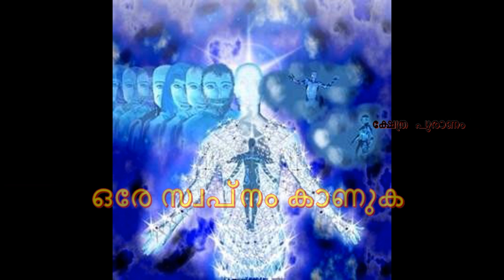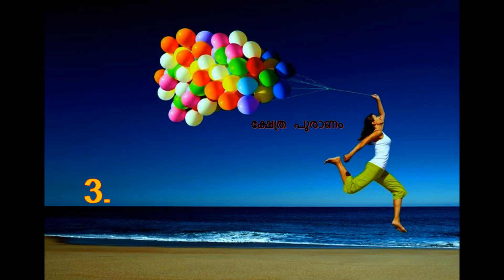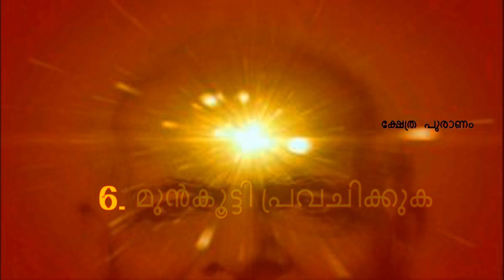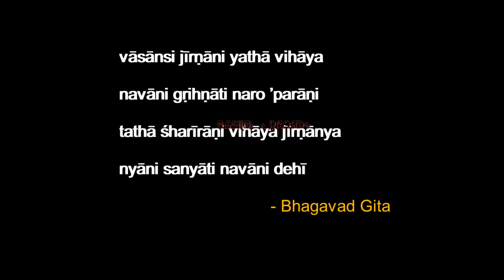പുനർ ജന്മത്തിന്റെ 7 ലക്ഷ്ണങ്ങൾ......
Reincarnation, also known as rebirth or transmigration, is the philosophical or religious concept that the non-physical essence of a living being begins a new life in a different physical form or body after biological death.[1][2] Resurrection is a similar process hypothesized by some religions, in which a soul comes back to life in the same body. In most beliefs involving reincarnation, the soul is seen as immortal and the only thing that becomes perishable is the body. Upon death, the soul becomes transmigrated into a new infant (or animal) to live again. The term transmigration means passing of soul from one body to another after-death.

Reincarnation is a central tenet of the Indian religions (namely Hinduism, Buddhism, Jainism and Sikhism) and some varieties of Paganism, while there are many groups who do not believe in reincarnation, instead believing in an afterlife.[2][3][4][5] In various forms, it occurs as an esoteric belief in many streams of Judaism in different aspects, in some beliefs of the Indigenous peoples of the Americas,[6] and some Indigenous Australians (though most believe in an afterlife or spirit world).[7] A belief in rebirth/metempsychosis was held by Greek historical figures, such as Pythagoras, Socrates, and Plato, as well as in various modern religions.[8]

Although the majority of denominations within Christianity and Islam do not believe that individuals reincarnate, particular groups within these religions do refer to reincarnation; these groups include the mainstream historical and contemporary followers of Cathars, Alawites, the Druze,[9] and the Rosicrucians.[10] The historical relations between these sects and the beliefs about reincarnation that were characteristic of Neoplatonism, Orphism, Hermeticism, Manichaenism, and Gnosticism of the Roman era as well as the Indian religions have been the subject of recent scholarly research.[11] In recent decades, many Europeans and North Americans have developed an interest in reincarnation,[12] and many contemporary works mention it.
The word reincarnation derives from a Latin term that literally means 'entering the flesh again'. Reincarnation refers to the belief that an aspect of every human being (or all living beings in some cultures) continues to exist after death. This aspect may be the soul or mind or consciousness or something transcendent which is reborn in an interconnected cycle of existence; the transmigration belief varies by culture, and is envisioned to be in the form of a newly born human being, or animal, or plant, or spirit, or as a being in some other non-human realm of existence.[13][14][15]

An alternative term is transmigration, implying migration from one life (body) to another.[16] The term has been used by modern philosophers such as Kurt Gödel[17] and has entered the English language.

The Greek equivalent to reincarnation, metempsychosis (μετεμψύχωσις), derives from meta ('change') and empsykhoun ('to put a soul into'),[18] a term attributed to Pythagoras.[19] Another Greek term sometimes used synonymously is palingenesis, 'being born again'.[20]

Rebirth is a key concept found in major Indian religions, and discussed using various terms. Reincarnation, or Punarjanman (Sanskrit: पुनर्जन्मन्, 'rebirth, transmigration'),[21][22] is discussed in the ancient Sanskrit texts of Hinduism, Buddhism, and Jainism, with many alternate terms such as punarāvṛtti (पुनरावृत्ति), punarājāti (पुनराजाति), punarjīvātu (पुनर्जीवातु), punarbhava (पुनर्भव), āgati-gati (आगति-गति, common in Buddhist Pali text), nibbattin (निब्बत्तिन्), upapatti (उपपत्ति), and uppajjana (उप्पज्जन).[21][23]

These religions believe that this reincarnation is cyclic and an endless Saṃsāra, unless one gains spiritual insights that ends this cycle leading to liberation.[2][3] The reincarnation concept is considered in Indian religions as a step that starts each "cycle of aimless drifting, wandering or mundane existence,"[2] but one that is an opportunity to seek spiritual liberation through ethical living and a variety of meditative, yogic (marga), or other spiritual practices.[24][25] They consider the release from the cycle of reincarnations as the ultimate spiritual goal, and call the liberation by terms such as moksha, nirvana, mukti and kaivalya.[26][27] However, the Buddhist, Hindu and Jain traditions have differed, since ancient times, in their assumptions and in their details on what reincarnates, how reincarnation occurs and what leads to liberation.[28][29]

Gilgul, Gilgul neshamot, or Gilgulei Ha Neshamot (Hebrew: גלגול הנשמות‎) is the concept of reincarnation in Kabbalistic Judaism, found in much Yiddish literature among Ashkenazi Jews. Gilgul means 'cycle' and neshamot is 'souls'. Kabbalistic reincarnation says that humans reincarnate only to humans unless YHWH/Ein Sof/God chooses.
Some authors (Stevenson not among them) have given much importance to supposed past-life memories retrieved under hypnosis during past life regressions.